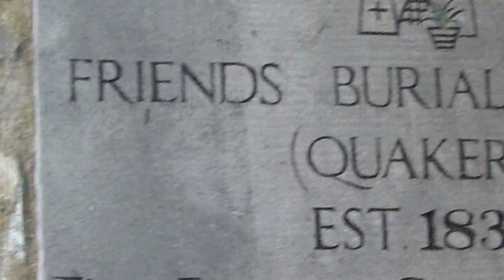Limerick city graves, rip